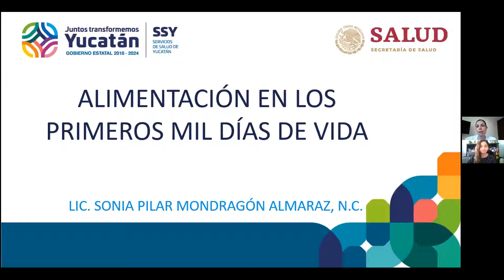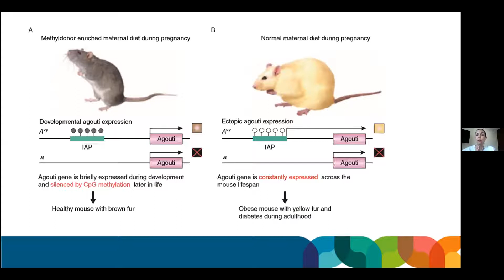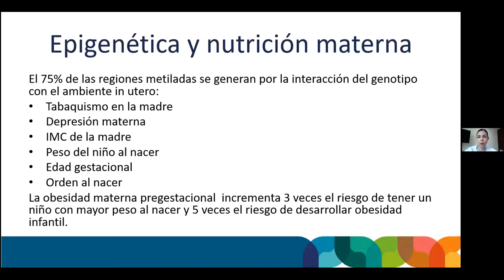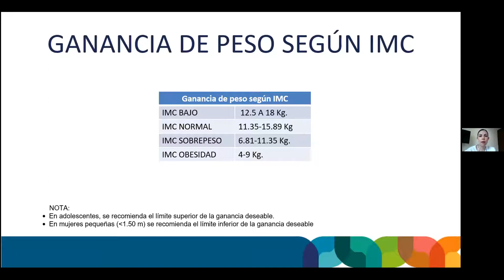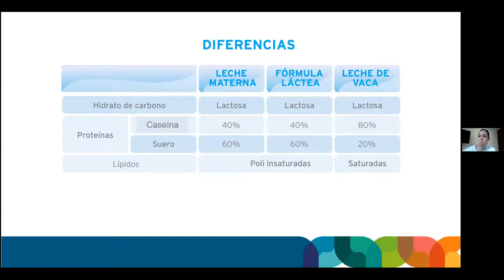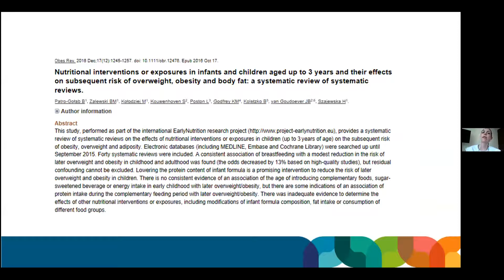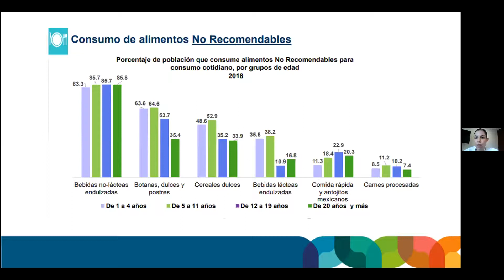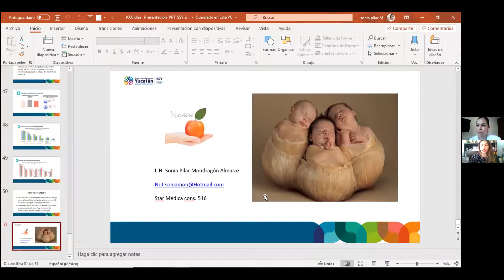Curso virtual Alimentación en los primeros 1000 días de vida 30 Julio SSY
Curso Virtual: "La importancia de los primeros 1000 días de vida en tiempos de contingencia”
En este curso haremos una revisión de la importancia del cuidado de los primeros 1000 días de vida de un ser humano, y cómo estos días pueden volverse determinantes en la salud futura de los adultos.
Dirigido a Profesionales de la Salud
Capacitador: LN Sonia Mondragón NC
Lic. en nutrición por la universidad iberoamericana Campos Santa Fe
Internado en nutrición en el hospital infantil de México Federico Gómez
Experiencia laboral en el área de alergia e inmunología del mismo hospital
Colaboradora en proyectos de nutrición Pediátrica en Danone y Nestlé
Certificada por el colegio mexicano de nutriólogos
Trabajo actualmente en consultorio particular en Star Medica